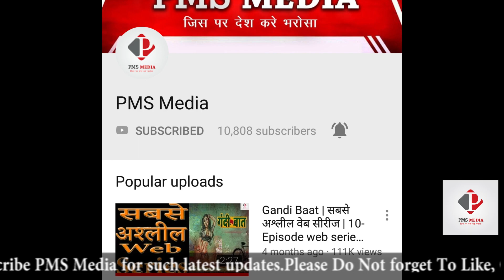ताबड़तोड़ Collection | Namaste England 1st Day Box Office Collection | Arjun Kapoor & Parineeti Chopra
Namaste England 1st Day Box Office Collection, Namaste England film is romantic comedy film directed and co-produced by Vipul Amrutlal Shah. This film is the sequel to 2007 film Namastey London. Strrer Arjun Kapoor and Parineeti Chopra and Aditya Seal in lead roles.

Parineeti Chopra